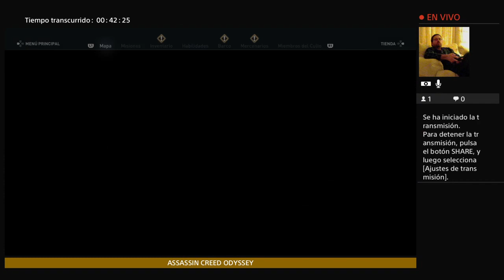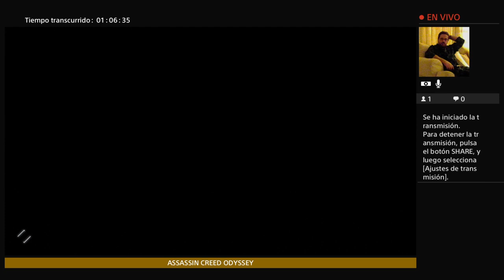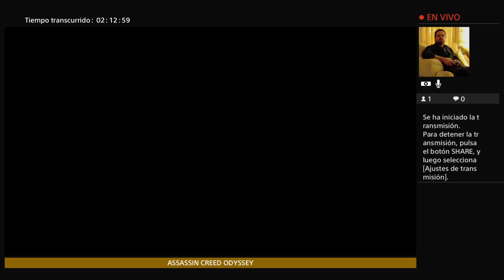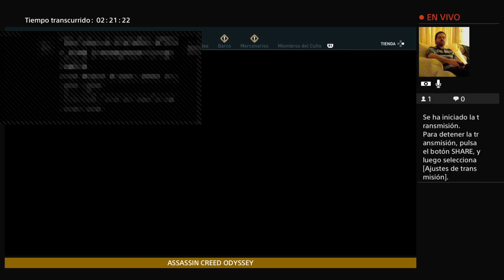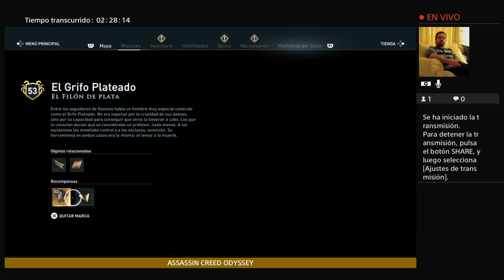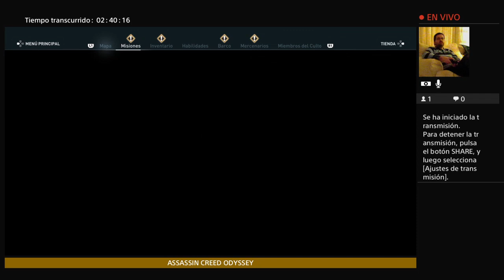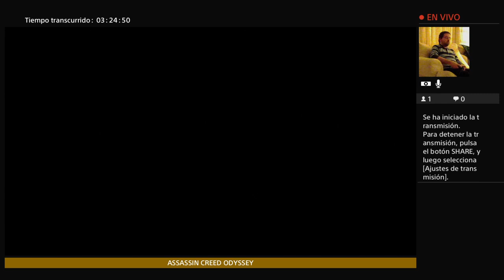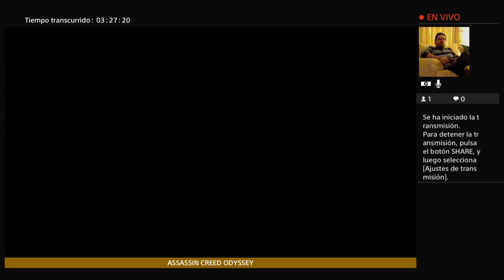ASSASSIN CREED ODYSSEY